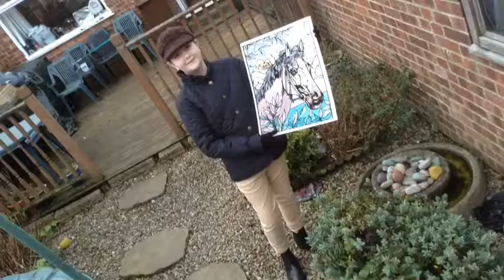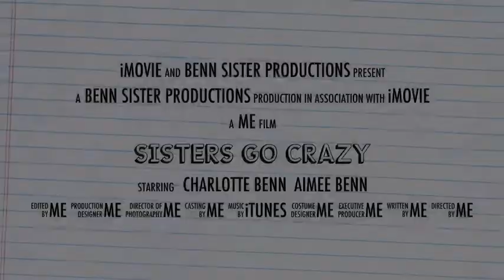Random trailer skit | Aimee x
Me and my sister were bored and randomly decided to film this little random trailer thing just to let you know there isn't actually a movie this was all a fun joke just in case you thought it was real haha

In a few days I am filming a Q&A probably Monday so please leave your questions down below or on Instagram or Twitter or even snapchat

Anyway I hope you enjoyed also don't forget to check out last weeks video it was really cute and if you enjoyed please leave a like ask me a question in the comments and subscribe if your new also let your friends know about the channel xx